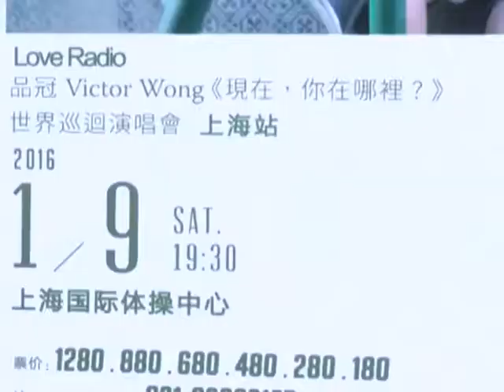品冠Victor Wong演唱会发布会在沪召开 梁静茹力挺当嘉宾 Kankan News【SMG新闻超清版】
[新闻摘要]品冠上海站演唱会嘉宾是同为马来西亚的歌手，他的好朋友梁静茹。都是唱情歌的暖心派代言人，都已经走到了为人父母的人生阶段，二人同台，情意满怀，定能融化上海的深冬。